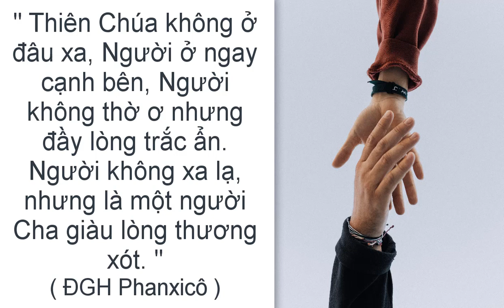Cầu nguyện cùng Đức Giáo Hoàng ngày 01.12.2022 - Tông đồ cầu nguyện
Music_ Sonatina No 2 in F Major Allegro - Joel Cummins
Hình ảnh được cung cấp bởi Kristin Baldeschwiler từ Pixabay
Video của Tomislav Jakupec từ Pixabay
Video from Lumo Youtube chanel
Photo by Austin Kehmeier on Unsplash
Hình ảnh được cung cấp bởi Gordon Johnson từ Pixabay
Video của motionstock từ Pixabay
Video của Engin Akyurt từ Pixabay
Hình ảnh được cung cấp bởi Gerd Altmann từ Pixabay
Video của Redkabab từ Pixabay
Video của МИХАИЛ từ Pixabay